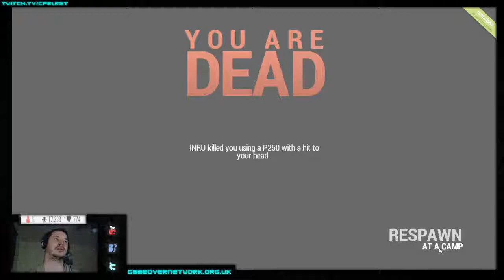PowerSax And INRU Hacking